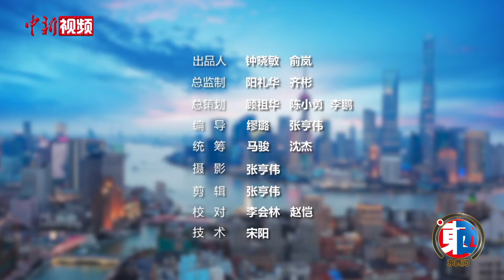江碧秀：顽皮家族的守护者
中医针灸室、输液室、核磁室、CT室、B超室、手术室、重症监护室、普通病房……如果不是走入顽皮家族宠物医院，你很难想象如今宠物看病已经跟人没有丝毫差别，这里完全就是缩小版的“三甲医院”。

顽皮家族宠物医院的创始人是来自台湾宜兰的江碧秀。1993年在上海成立第一家宠物医院，现在5家连锁店分布上海繁华街区，江碧秀见证了从大众不甚了解宠物行业，到宠物市场如火如荼上升的过程。大陆宠物行业的发展，也让越来越多的台湾兽医更愿意来大陆工作，以期获得更好的成长机会。江碧秀期待，顽皮家族可以打造一流的动物医疗，给宠物更好的医疗环境，延续它们的生命，成为它们的守护者。